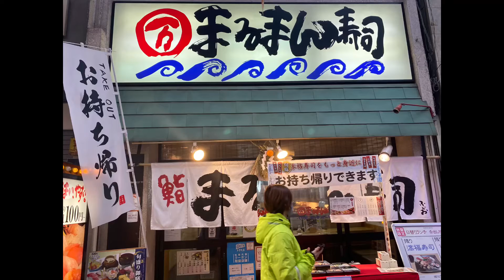My lunch , Sushi Set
After working hard , I am treating myself to a delicious lunch , sushi lunch…